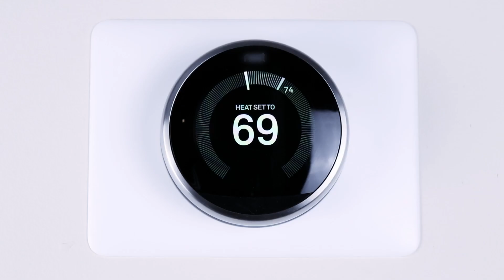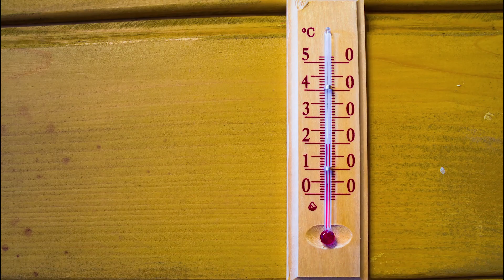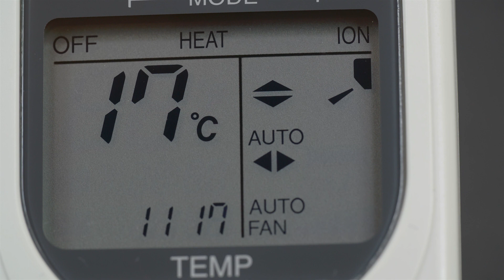What You NEED to Know About Thermal Comfort - Continuing Education Clips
Looking for more information on Sustainability? for all your Green Building needs.